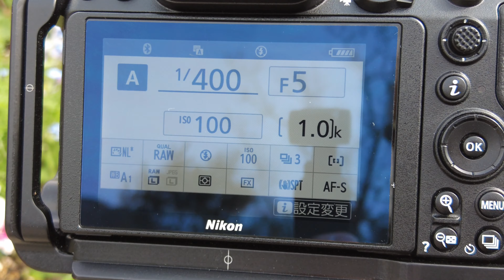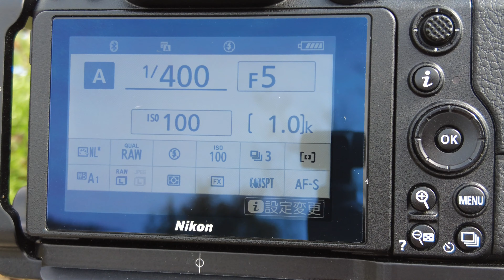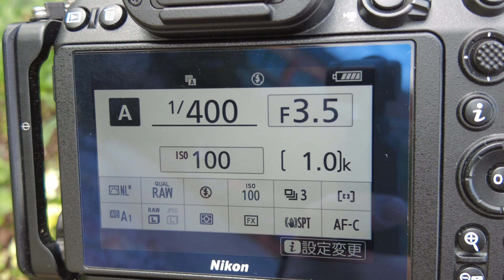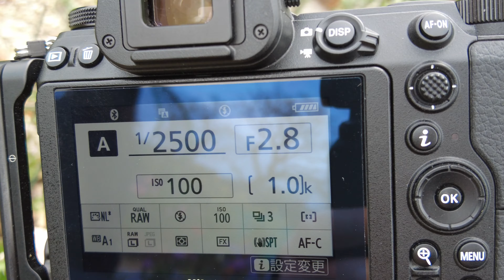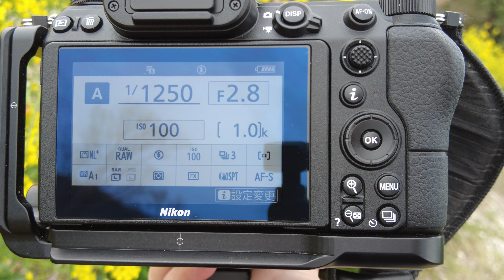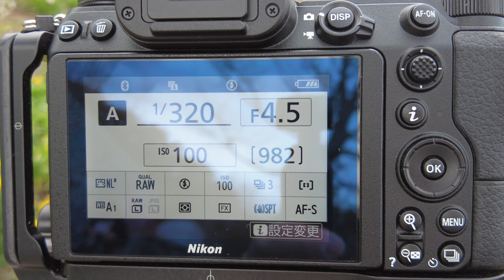#50 【初心者必見！】ミラーレスカメラで魅力的な花の写真を撮る方法 | チューリップ＆紫陽花完全ガイド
春の息吹を感じる花畑や、雨に濡れ輝く紫陽花…。そんな季節の美しさをカメラに収めたいけれど、「どのように撮影すれば良いの？」と悩んでいるカメラ初心者のあなたへ。
この動画では、北川村モネの庭マルモッタン「花の庭」での撮影体験をもとに、誰でも簡単に美しい花の写真を撮れるテクニックを紹介します。

今回は特に、チューリップと紫陽花の撮影に焦点を当て、シンプルながら効果的な構図のコツや、花の色をより鮮やかに見せる方法など、実用的な5つの撮り方をご紹介。

写真撮影の初心者でも、これを見ればすぐにマネできる内容ばかりです！

・ミラーレスカメラを使った花の写真撮影の基本
・チューリップ撮影のためのシンプルな構図テクニック
・紫陽花をより美しく撮るための照明とアングルの選び方

紫陽花の季節は特に、多くの人が同じような写真を撮りがち。しかし、この動画のテクニックを使えば、あなたの写真は群を抜いて注目されること間違いなし！

花の写真撮影は、美しい瞬間を永遠に留める魔法のようなもの。この動画を見て、あなたもその魔法を手に入れて、感動的な春の景色を捉えましょう。次に訪れる花の季節に向けて、今すぐクリックしてスキルアップを目指しましょう！

「カメラ初心者向けの写真の撮り方」を分かりやすく動画で配信しています！
色んな写真の撮り方をご紹介していますので、参考になれれば幸いです。

Nikon Z9
NIKKOR Z 24-70mm f/2.8 S
Z TELECONVERTER TC-2.0x
MOUNT ADAPTER FTZ
AF-S NIKKOR 50mm f/1.8G
TAMRON 17-35mm F/2.8-4 Di OSD